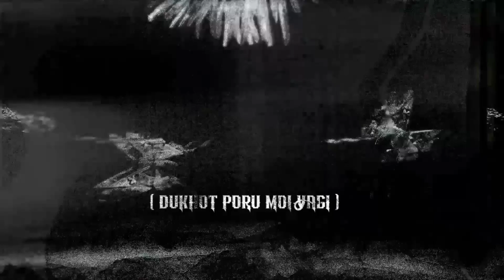Swopnodresta || @RickyGoneSticky(Official Lyric video) 2022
Swopnodresta BY Ricky Gone Sticky